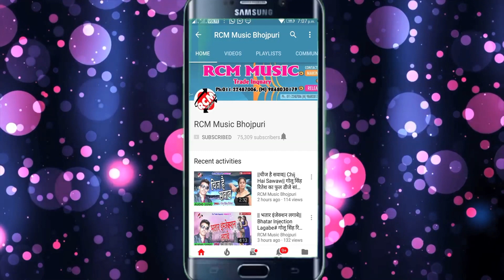|| होलिया में देख के तोर जवानी || मिथलेश माही का 2020 का एक और जबरदस्त होली वीडियो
Title:  Holiya Me Dekh Ke Tor Jawani
Singer: Mithlesh Mahi
Lable: RCM Music
Lyrics:  Kumar Sharwan